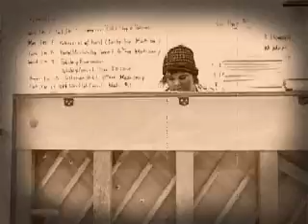Behind the Scenes of Little Shop of Horrors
This is a tribute to Lancer theater company's production of little shop of horrors, Eventhough it had been a long and rough ride, we all pulled together to preform a wonderful show!! Thanks cast and crew, I love you guys!!